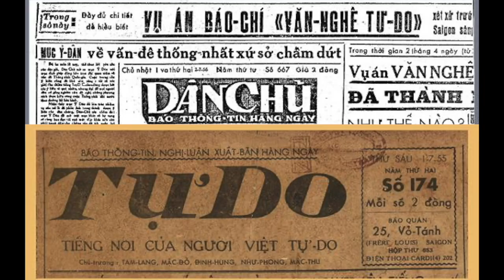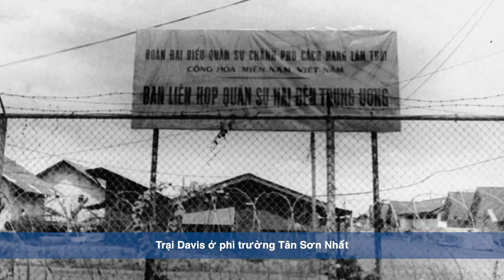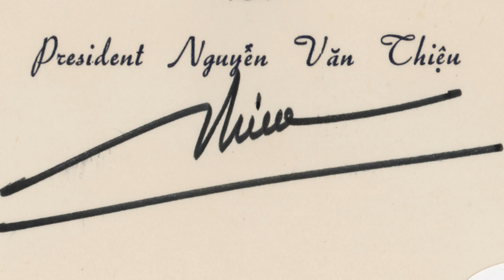Lịch Sử Báo Chí, Truyền Thông VNCH & Cộng-Đồng Người Việt Tị Nạn Phần 11 với nhà báo Phạm Trần